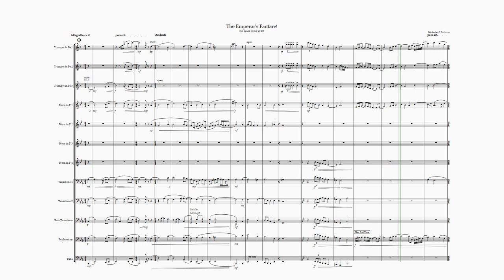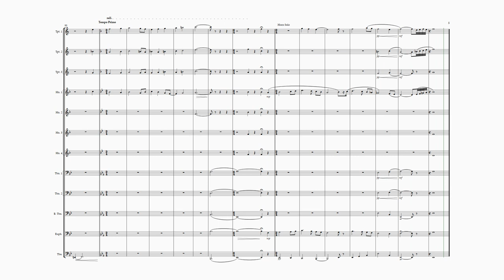The Emperor's Fanfare!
Hello everyone! hope you are all doing well and staying safe in your homes. This is an original composition I have been working on for the last month.